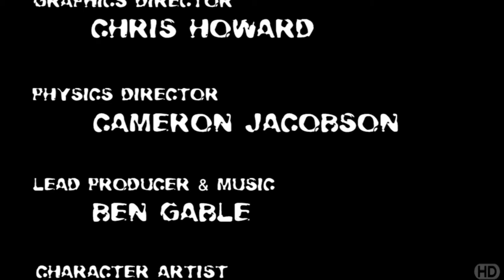Let's Play - Igneous